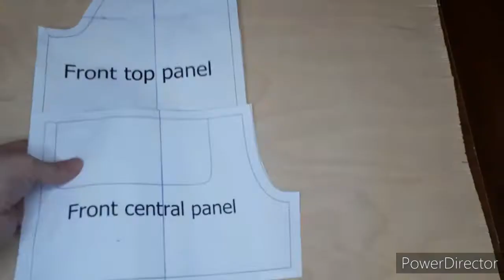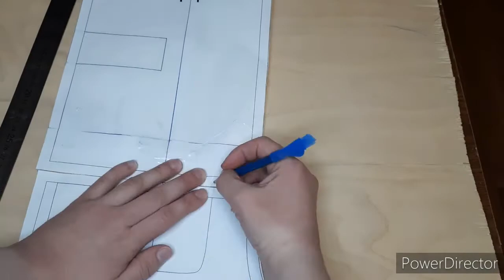how to sew a snow suit. part 1 Toddler snowsuit sewing Pattern Childrens snowsuit sewing Pattern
how to sew a snow suit. part 1
Sewing tutorial about how to sew a snow suit for a child. pattern sizes 80-122
Pattern
link to other parts of the tutorial